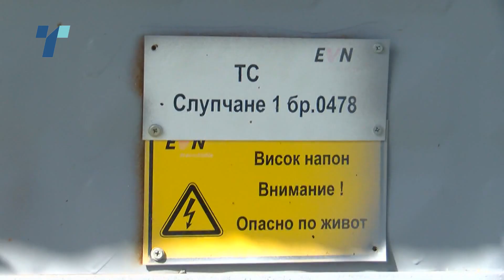МВР ја контролира секоја педа, а струјата во Слупчане да не се користи за меѓуетнички тензии